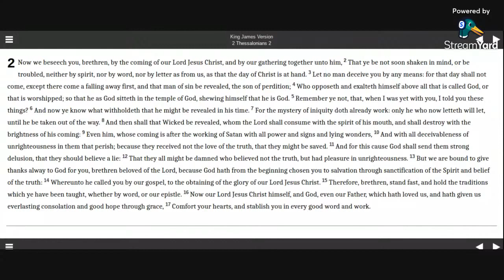2 Thessalonians 2 KJV (audio with text)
Reading 2 Thessalonians 2 in the KJV Bible.

Allelu-YAH.  Amen.